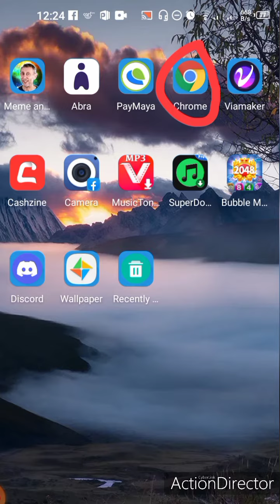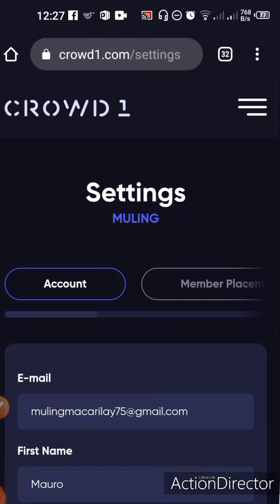Pano mag login sa crowd1